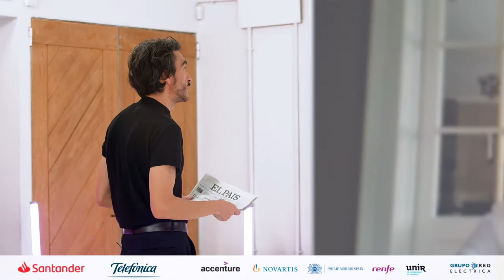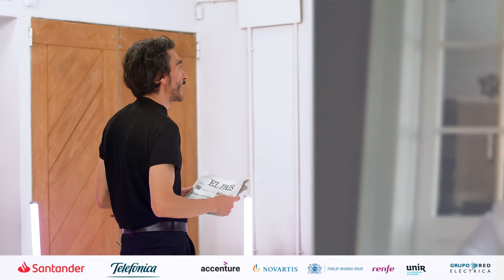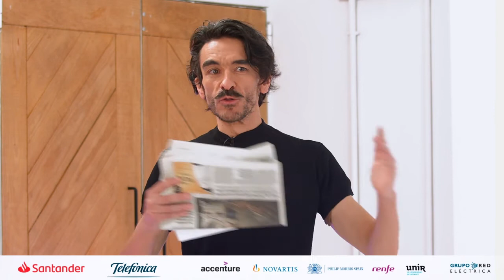La digitalización de la salud, Marie-France Tschudin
Bajo el paraguas de RetinaReset, un espacio creado por El País, donde se pretendía dar respuesta a los retos impuestos derivados de la crisis del coronavirus en todos los ámbitos de la sociedad, Marie-France Tschudin, presidenta de Novartis Pharmaceuticals, tuvo la oportunidad de hablar sobre la digitalización de la salud y cómo, desde Novartis, estamos reimaginando el futuro de la medicina siguiendo ese camino.